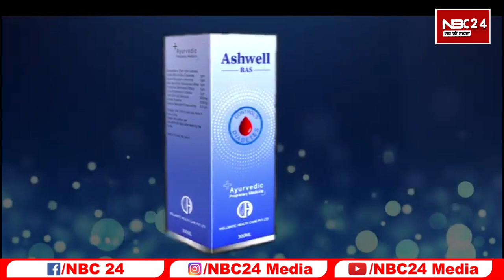हो गया ऐलान! राजस्व विभाग में होने जा रही बंपर बहाली! जानिए पूरी डिटेल